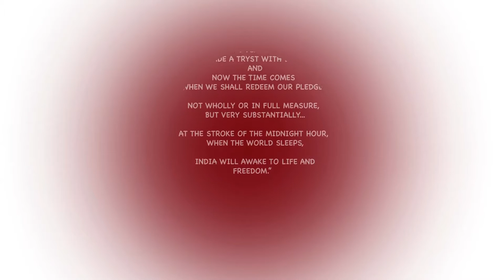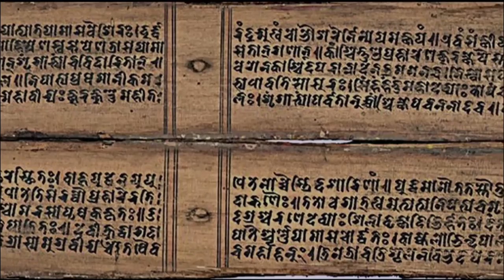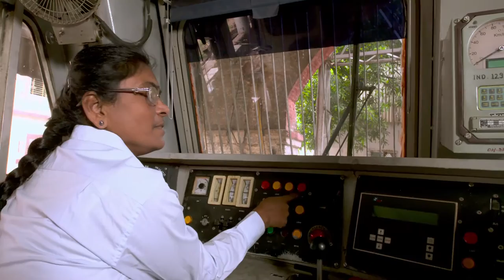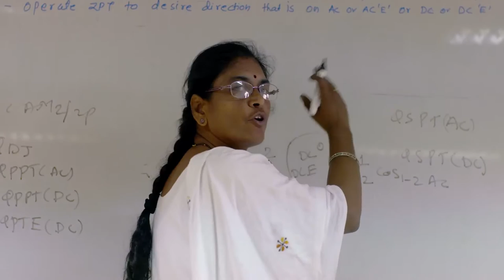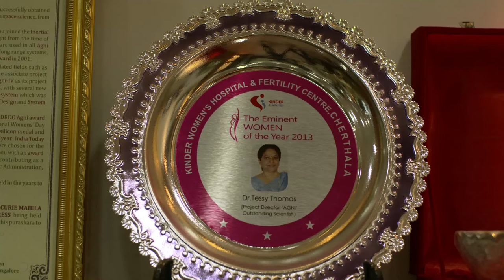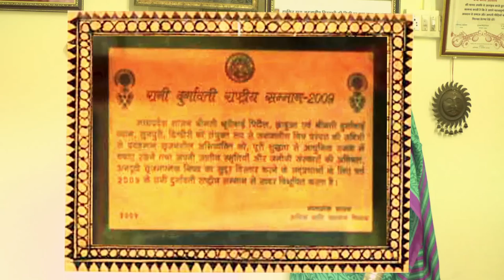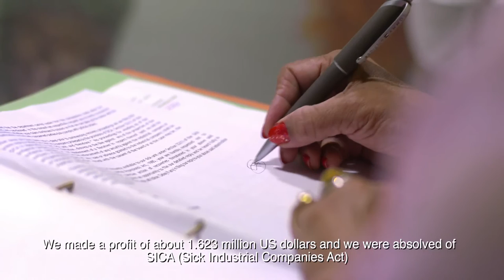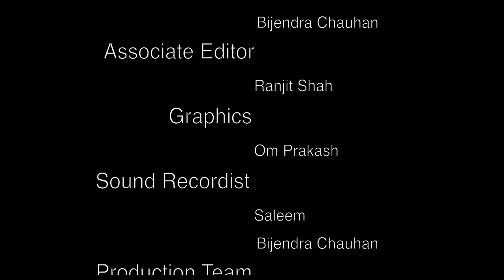The Indian Woman: An Indomitable Spirit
From women Scholars and thinkers of the past like Maitreyi, Gargi, Sanghamita to modern day achievers, the film explores the indomitable spirit of Indian woman through stories of five exemplary women -  a locomotive driver, a scientist working on a missile project, a sarpanch (village head), a tribal art exponent and a rags-to-riches CEO.  Renowned actor Tom Alter as the narrator and anchor of the film introduces us to these women whose grit, determination and achievements can be a source of inspiration for all.
Made under the theme of ‘Stree Shakti’ the film is directed by Rakhi Thakur, an accomplished film-maker with a 22 years experience in the film-making and a deep interest in human condition and socio-political causes that influence our world today.